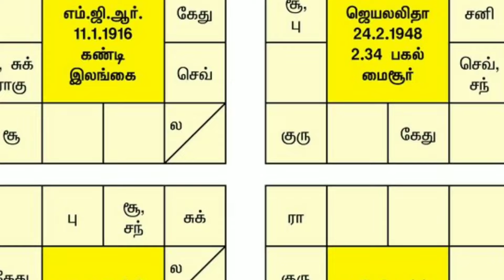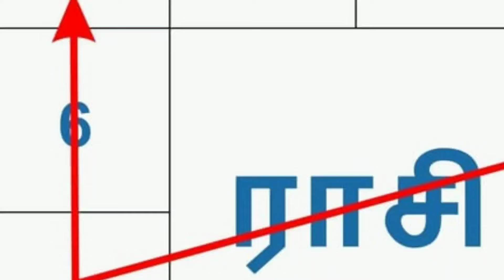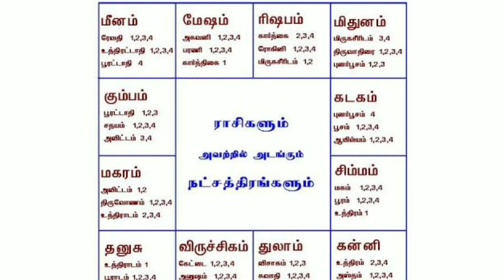கதறி கதறி அழுதாலும் விதி விடாது... துலாம் அடுத்த 20 நாள் இது நடந்தே தீரும் !